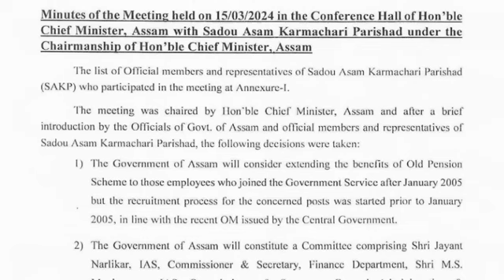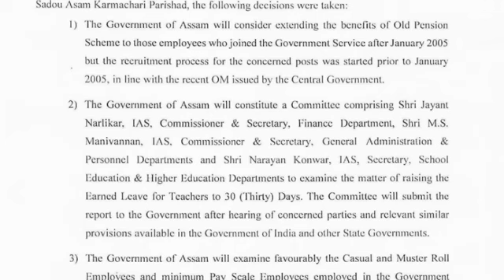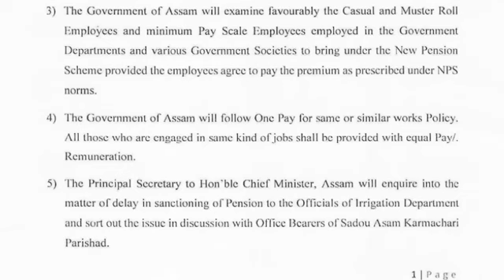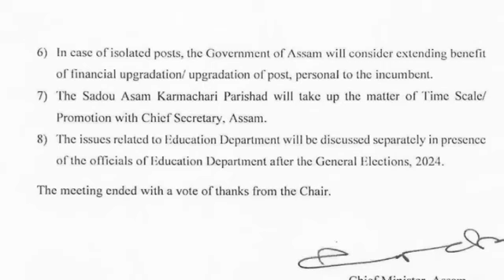🔴লাখ-লাখ কৰ্মচাৰীলৈ বৃহৎ সু-খবৰ/কৰ্মচাৰী পৰিষদৰে মূখ্যমন্ত্ৰীৰ বৈঠকত ৮টাসিদ্ধান্ত/Assam Gov Employee